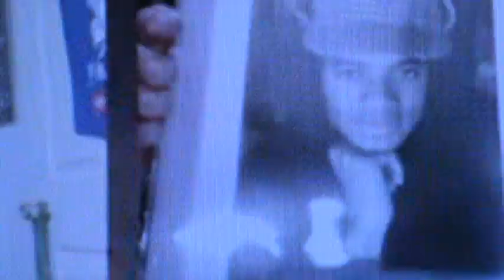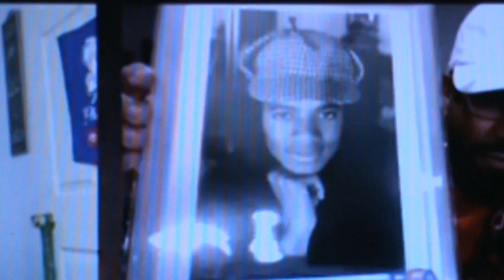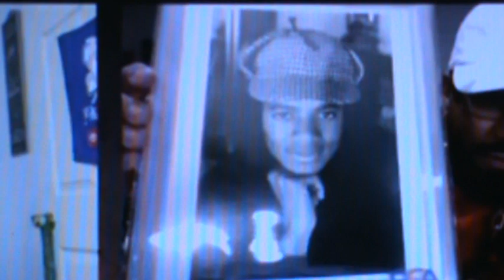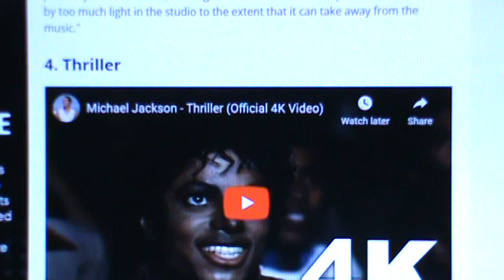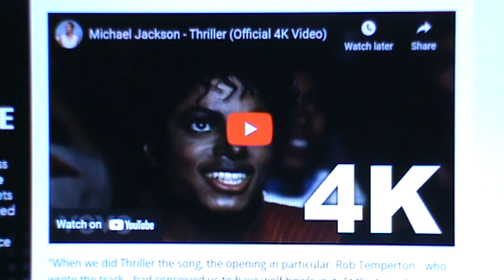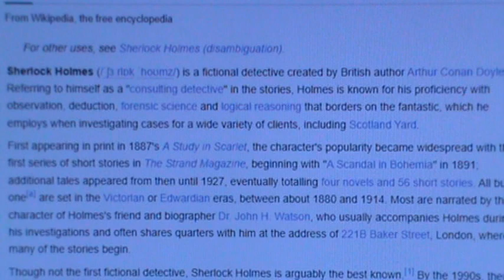MICHAEL JACKSON AS SHERLOCK HOLMES!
Childhood by Michael Jackson holds the Clues to Michael Jacksons true Life story. Diana Ross used the Movie Double Platinum to tell Her real Life Story of getting Pregnant by Smokey Robinson and Abandoning Her Baby Michael when She was only 14 years old. Michael Jackson's Smooth Criminal has been found! It was Smokey Robinson as the Smooth Criminal taking the Virginity of a 13 Year old Diana Ross. In The Guardian today Smokey Robinson was interviewed and was asked if He and Diana Ross are the real parents of Michael Jackson. Paul Simon the Singer of Mrs. Robinson is next to Kim Carnes on the We Are The World Album with Michael Jackson and Diana Ross. Thanks to Sunflower Sky for telling Me about Sanpaku Eyes. Michael Jackson is the Love Child of a 14 Year old Diana Ross and Her first Love Smokey Robinson. Michael was given to The Jackson Family so that Berry Gordy Jr. could turn His new young Artist Smokey Robinson into a Singing Star and create Motown Records. Michael Jacksons song Billie Jean is about Diana Ross telling a Young Michael Jackson that She was His real Mother when The Jacksons were living in Diana Ross's House after The Jackson 5 Signed to Motown and moved to Los Angeles. I have tried to get the Michael Jackson Moonwalking Community to deal with who Michael Jackson really was, but the Fans don't really care about Michael Jackson they only care about what Michael Jackson can do for them.  @Michael Jackson   @Diana Ross   @Smokey Robinson   @The Jacksons   @Janet Jackson   @paris jackson   @Taj Jackson   @Film Family   @Michael Trapson   @Krista MJ   @MoonwalkingKingdom   @German in Venice   @Danny Wu   @the detail.   @Hector Barjot   @MJFANGIRL TV   @ashley ann   @MJBUZZ317   @River Gibbs   @Nicholas Stohler   @TMZ   @Inside Edition   @Rolling Stone ​@vladtv @AshleySaysSo20 @theGuardian @uptownnayrob